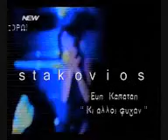ki alloi fygan kapatai.wmv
"Κι άλλοι φύγαν", τραγούδι σε ερμηνεία της Εύης Καπάταη.